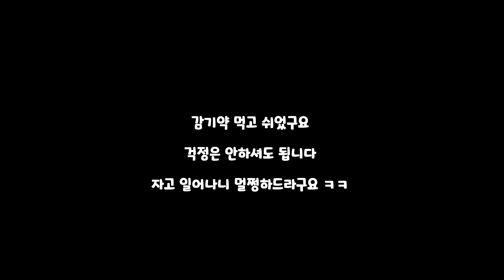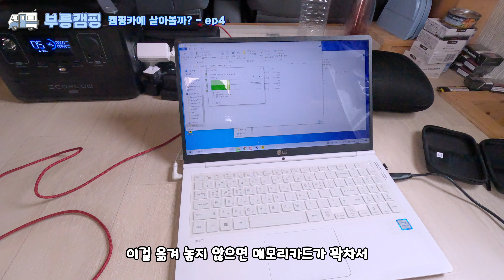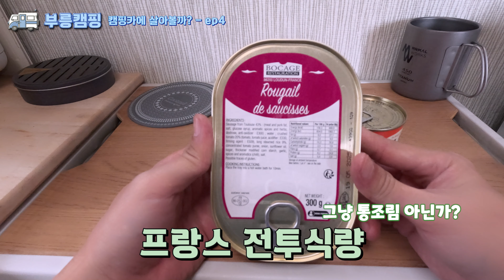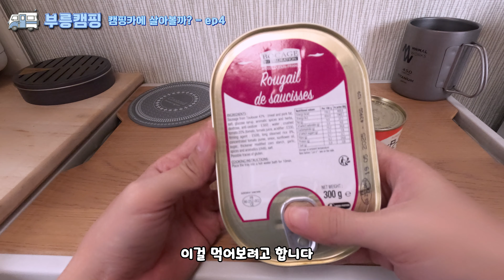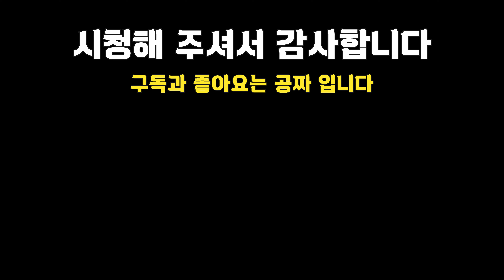캠핑카에 살아볼까? ep.4 자급자족 생존캠핑? / 비오니까 우중캠핑? / 라보 캠핑카에서 사는 사람의 캠핑카 생활은 어떨까? / 캠핑카에서 살기 도전!!